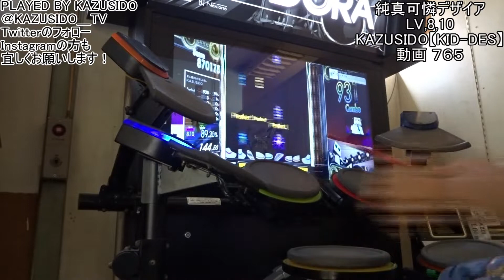純真可憐デザイア LV,8,10【FULL COMBO!!】９９・８０％ 惜しかったけど・・・ハマった方かもしれませんｗ良い曲ですよ!! KAZUSIDO 動画 ７６５